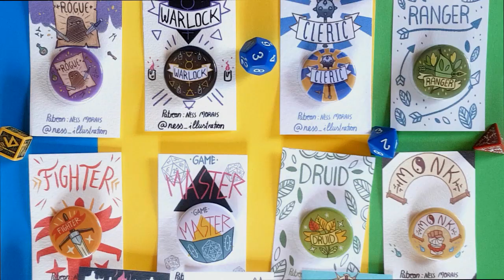Badges for Dungeons and Dragons players!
Hey guys! Last year I started playing D&D with my friends and I thought it was funny to create badges for our group. They liked them so much, I ended up doing more classes and here they are!